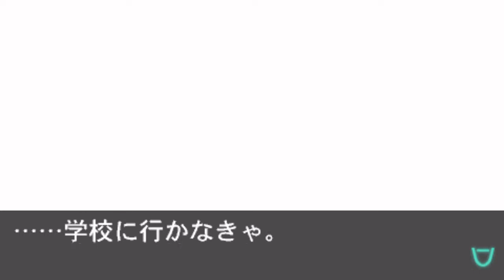Soukyuu no Fafner: Dead Aggressor (Japan) - PSP Gaming History 2005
Welcome to PSP Gaming History. A series that chronicles every PSP release from its inception to its last days. Each episode will contain my thoughts and reactions to the specific title I am playing. Some titles will have more content than others depending on language barriers and my overall understanding of the game. So sit back, relax, and lets revisit a part of gaming history.

Game: Soukyuu no Fafner: Dead Aggressor
RD: January 27, 2005
Country: Japan